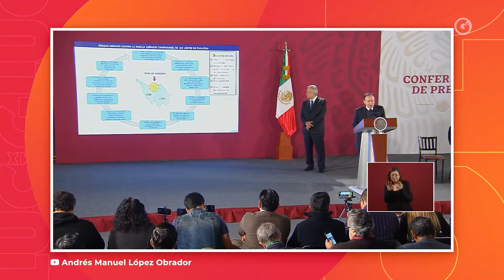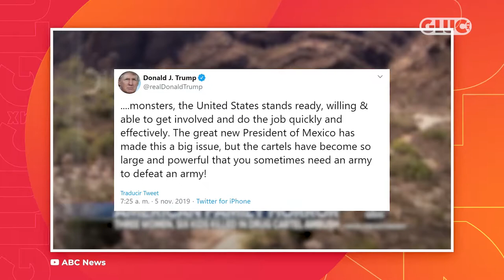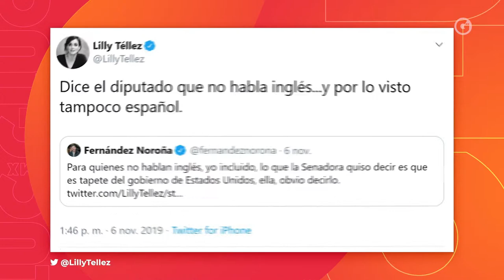LAS 3 DE GLUC: LO MÁS RELEVANTE DEL FIN DE SEMANA [7 NOVIEMBRE 2019]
Las3deGluc con Héctor Escalante y Sofía García. Con los temas más relevantes de la semana

- Caso
- Medios estadounidenses y el caso LeBarón.
- 'Golpeteo' de Morena en Cámara de Diputados.